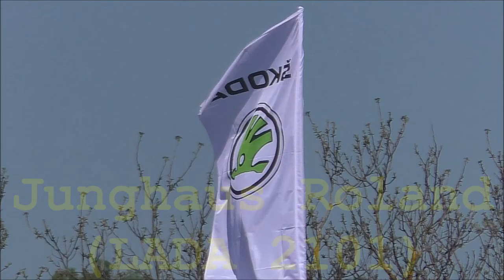Junghaus Roland /LADA 2101/ HRC-Rally Park (2019.04.20.) 3.KOLO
VERSENYZŐI FILM
Video & Vágó By CZINEGE LÁSZLÓ
(Köszönet:Balogh István,Cipo,Zola Foto)